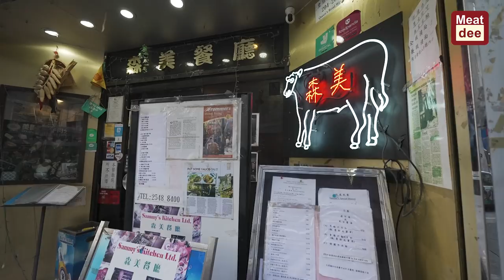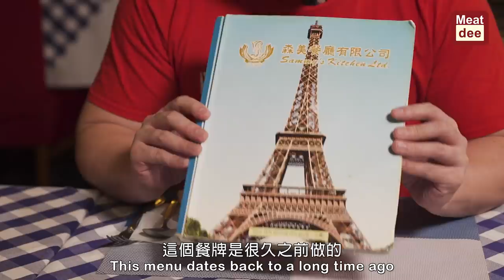U.S.M.E.F. 呈獻 ｜阿Dee實試 ｜西環52年懷舊西餐扒房 子女堅守傳統味道 選用美國牛 ｜ 自創即叫即製蔬菜醬汁伴牛柳夠惹味 ｜守護香港精神 絕對值得支持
地址:
西環西營盤皇后大道西204-206號地下
G/F, 204-206 Queen's Road West, Sai Ying Pun, Western District
電話號碼:
25488400